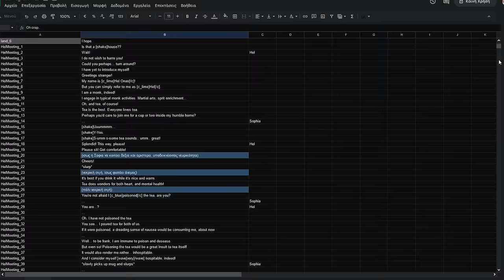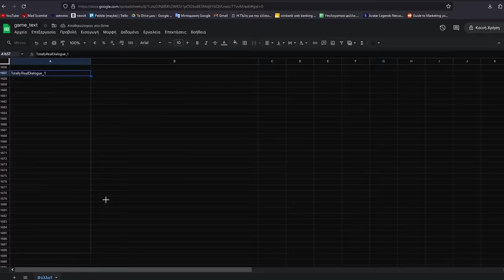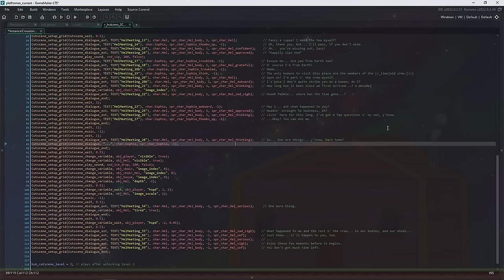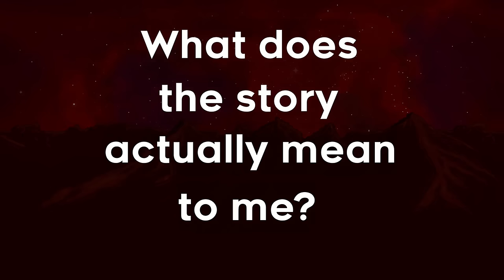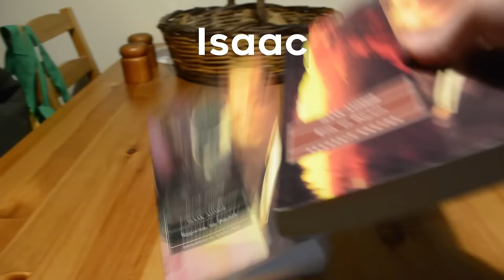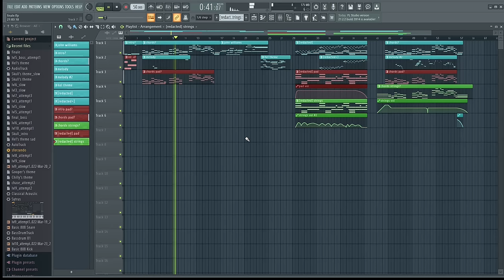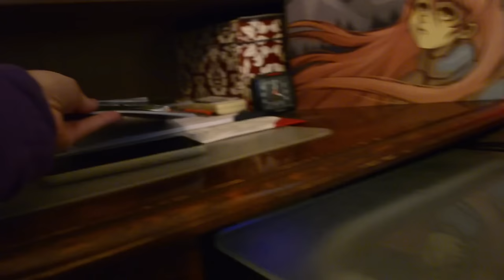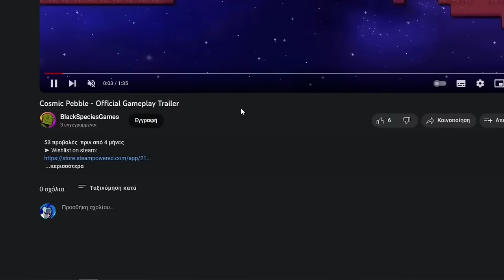How NOT to Make a Story for your Game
All music used is made by Chris Doerksen. In order of appearance:
 - Chris Doerksen, Penpal
 - Chris Doerksen, New Beginnings
 - Chris Doerksen, Re-Introduction
 - Chris Doerksen, The Sewers
 - Chris Doerksen, Lost
 - Chris Doerksen, The Polyhedron
 - Chris Doerksen, Underground
 - Chris Doerksen, Madness
 - Chris Doerksen, Journey
 - Chris Doerksen, We Made It
 - Chris Doerksen, Perspective
 - Chris Doerksen, Conclusion
 - Chris Doerksen, Summoning Salt
 - Chris Doerksen, Stardust

🎬 Footage used:
 - Wandersong by @PlayFramePlus
 - Chicory: A Colorful Tale by @Throneful

📈 Timestamps:
00:00 - Intro
00:38 - First Steps
02:44 - Old Plot (skippable)
03:57 - First Year
06:24 - Rock Bottom
09:01 - I had an Epiphany
10:05 - Second Year
12:37 - Writing the Ending
17:08 - Verdict
20:00 - Outro